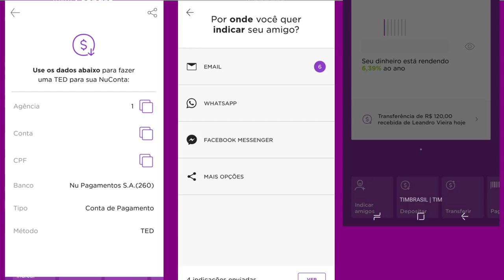💳NU CONTA FACILITA TER O CARTÃO NUBANK? DERRUBA SCORE? Saiba tudo aqui